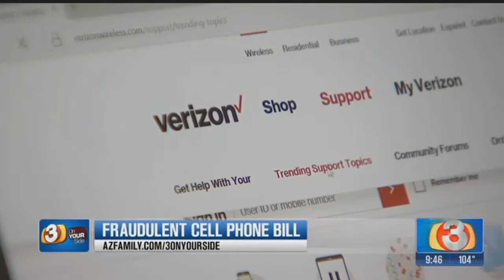3-On-Your-Side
Gary Harper and 3-On-Your-Side help a man with his phone bill.